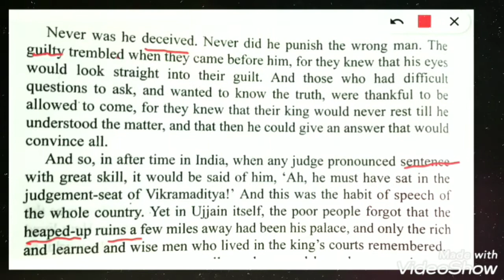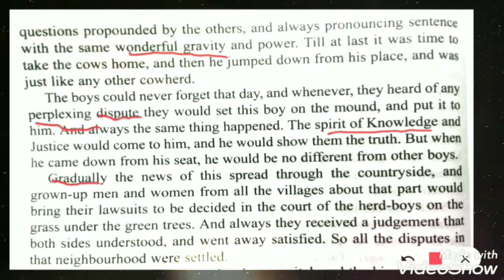ENGLISH IS EASY !!! FULL DETAILED EXPLANATION OF ENGLISH STORIES - BY PROF.NIDHI MAHAJAN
Hello everyone! This is my youtube channel where you will find EASIEST EXPLANATION of all the Literature Stories , Lessons which will make your learning easy !!

Hoping for full support and positive feedback from your side 😊